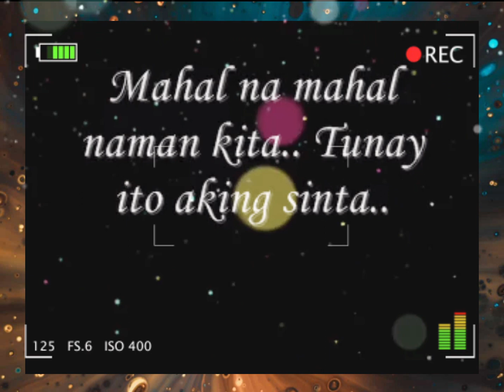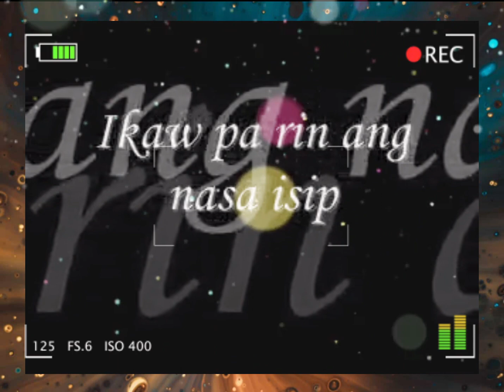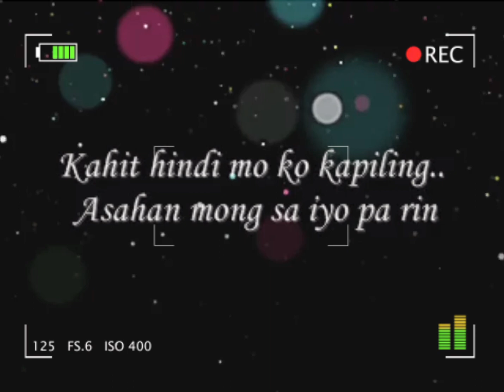"Ikaw Lang" HugotSong with Lyrics |Kumareng Pam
Hugot Relate ka ba?!
Kahit magkalayo kayong dalawa at matagal man kayo di magkita. Magbago man ang lahat sa inyong dalawa. Tandaan mo lang lagi na hindi magbabago ang halaga mo bilang ikaw  sa puso nya dahil mahal ka nya. Ang LOVE parang dalawang taong naghihilahan ng rubberband na kapag bumitaw yung isa, paniguradong masasaktan yung nakakapit pa.

Malayo ka man sa kanya hindi mo man maipakita kung gaano sya kahalaga sa iyo. Basta magtiwala ka, kasi hindi mo man abot ang yakap nya, ang importante hawak mo ang mundo nya at nasa iyo ang  na rin ang puso nya.

Masarap talagang ma inlove❤